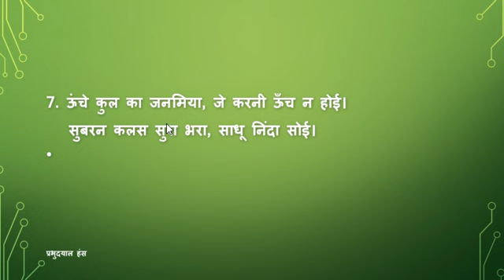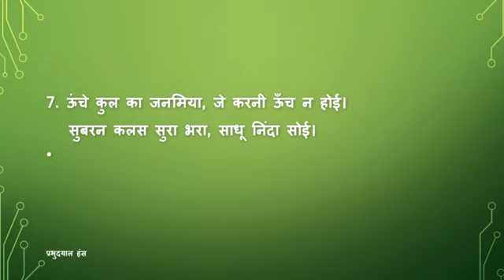साखियाँ / Sakhiyan (कबीरदास)/ क्षितिज-1 / कक्षा-9th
कक्षा नौवीं हिंदी की पाठ्यपुस्तक क्षितिज-1 में संकलित कबीरदास जी के सात दोहों का सरलार्थ आपके समक्ष प्रस्तुत है .